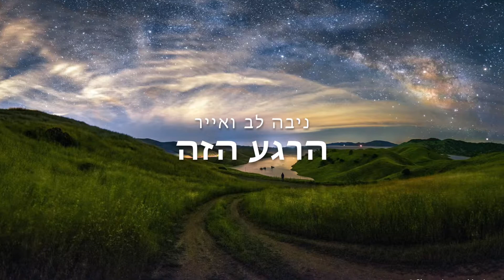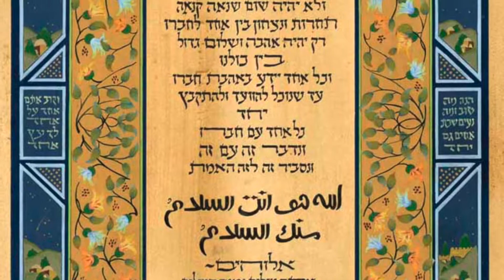ניבה לב - הרגע הזה (אייר מיקס) - סרטון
ניבה לב - שירה, מילים ומנגינה, עיבוד

אייר סמל - גיטרה קלאסית, חליל צד, פסנתר, סמפלר, הפקה, עיצוב צליל, מיקס ועיבוד, עריכת סרטון

פזמון: לאחוז את הרגע הזה הזוהר,
 קרוב אל הלב ואז לוותר,
 על הרגע הזה היפה המקודש,
 לקבל את פניו של רגע חדש.
 ללכוד את הרגע ואז לשחרר,
 לפנות את הדרך לרגע אחר,
 שיגיע אלי מיוחד ואהוב,
 כדי להראות לי מה שחשוב.

בית ראשון: שכל רגע ורגע הוא כל העולם,
 שכמו הנחלים שזורמים אל הים,
 כך כל הדרכים מובילות אל האור,
 ורגע חולף לעולם לא יחזור.
 שדרך הקושי אנחנו לומדים,
 שכדאי להקשיב לחוכמת ילדים,
 שעלינו שומרים המון מלאכים,
 באלף צורות ובאלף דרכים.

בית שני: שהיופי תמיד נשקף מעיננו,
 שכל התשובות נמצאות בתוכנו,
 שלב פתוח הוא לב עשיר,
 אם קשה ואם קל כדאי שנשיר.
 כפרפר דק כנפיים שעף במרחב,
 כך הרגע הזה הגיע עכשיו,
 עכשיו הוא קורא לי, עכשיו לאהוב,
 עכשיו הוא אומר, עכשיו טוב.

בית שלישי: הרגע הזה הוא כל עולמי,
 הרגע הזה הוא מי שאני,
 הרגע הזה בעוד רגע אחד,
 כבר לא יהיה ייעלם לו לעד.
 פתחי את הדלת הוא מבקש,
 אני, הוא אומר לי, זה כל מה שיש,
 אני הוא הקסם, אני החוכמה,
 שעולה ויורדת בתוך הנשימה.

Niva Lev - Vocal, Lyrics & Melody, Arrangement

Iyar Semel - Classical Guitar, Silver Flute, Piano, Sampler Strings, Production, Audio Engineering, Mix, Arrangement, Sound Design, Recording